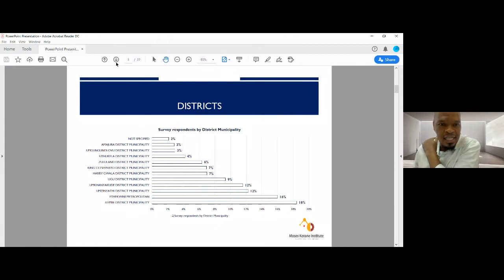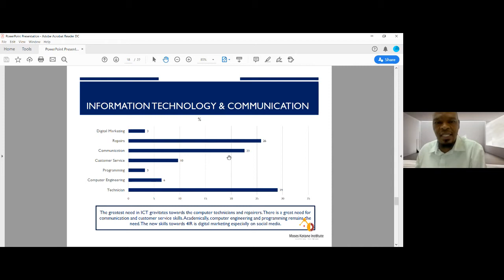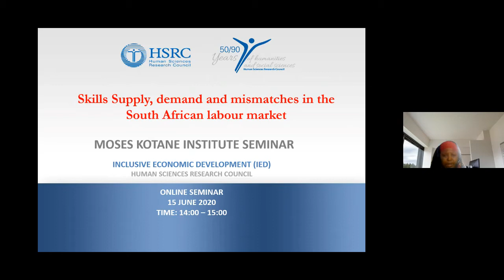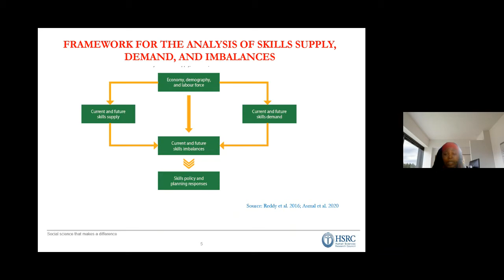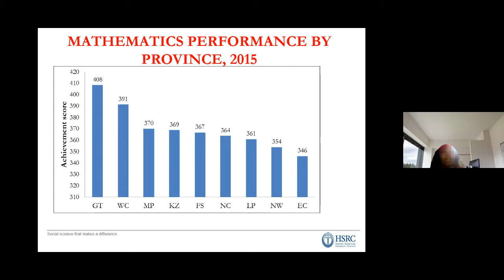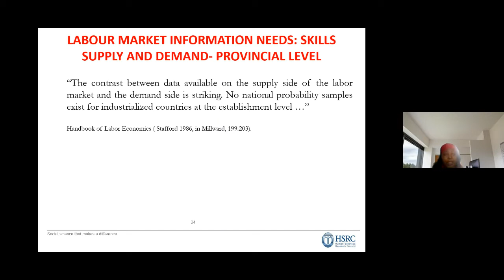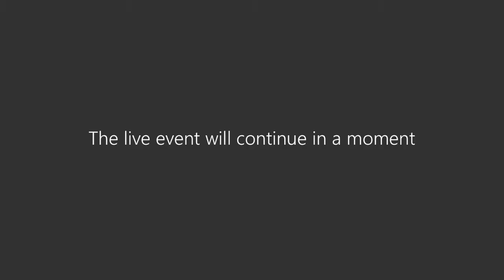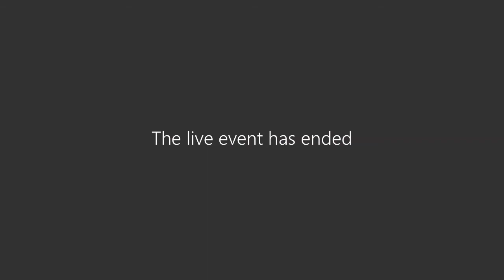Skills in Demand in KZN Business